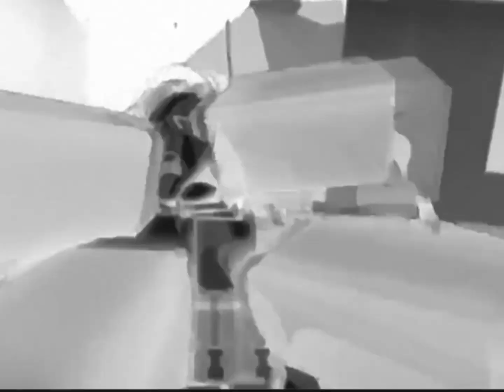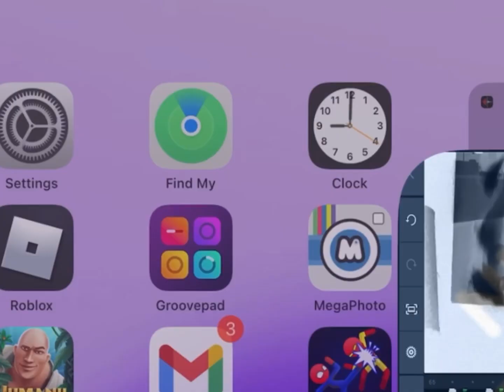Roblox robbery Story Brookhaven￼ rp 🏡 [Effect]￼